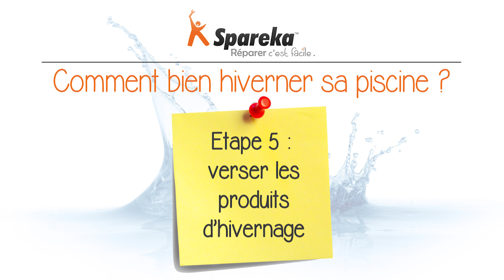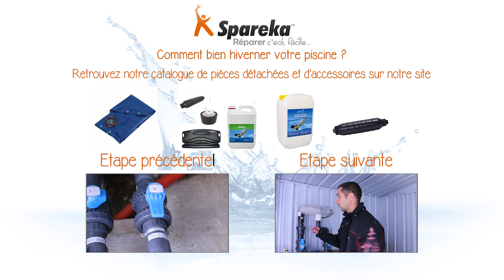Hivernage de la piscine - Etape 5 : verser les produits d'hivernage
Spareka vous montre comment bien hiverner votre piscine, étapes par étapes. Vous y trouverez des astuces et des conseils de professionnels afin de garantir un hivernage parfait.
Retrouvez toutes les pièces détachées et les accessoires de notre univers piscine sur notre site en cliquant sur ce lien